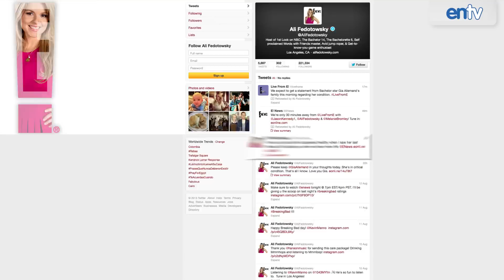Bachelor Stars React to Gia Allemand Suicide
Bachelor Stars React To news of Gia Allemand dying. Her death was the result of an apparent suicide.